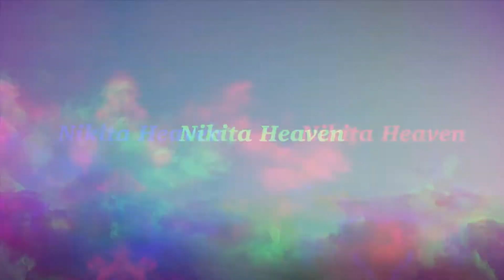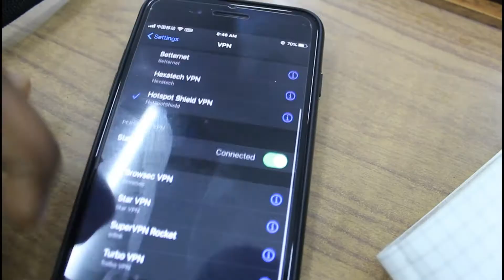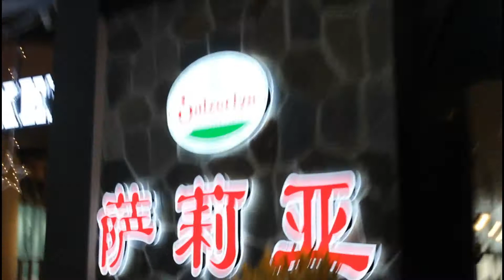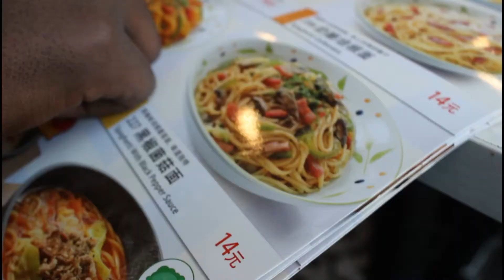My Christmas in Beijing | VLOG